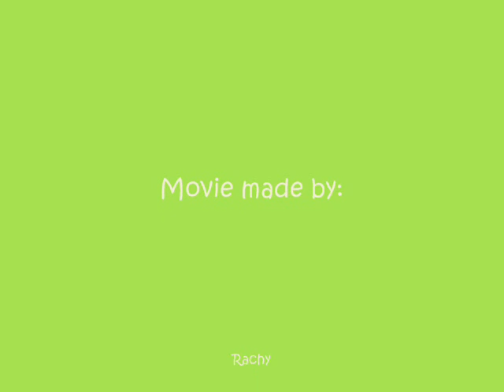Cross Country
This is a video about Cross Country (XC) which is one of my favourites disciplines, so I decided to make a movie about it. It is dedicated to all the riders who practise this wonderful discipline! :) Enjoy! Any questions, just ask! I will reply them all :) :) xx

Comment and Rate plz ^^

IMPORTANT: Don't post rude comments to the movie's riders! They are just doing what they love to do! Thanks :)